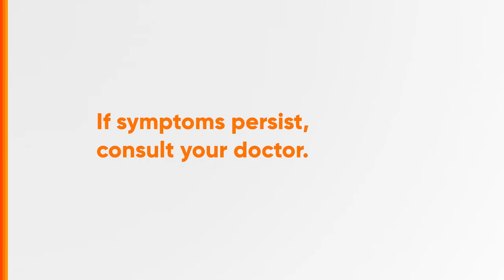Pharex E Radio Ad 2024 15s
This is the 2024 Radio Ad for Pharex E.

DRPS Two 6240: Pharex E Radio Ad 2024 15s